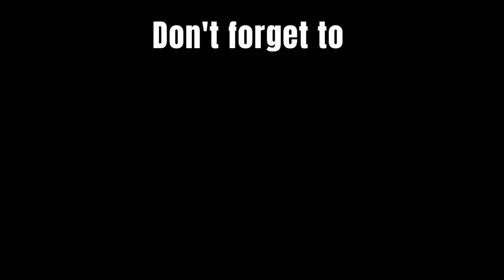Mr. NOBODY TIKTOK COMPILATION | Realtalk of Mr. Nobody in tiktok Philippines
Mr. Nobody tiktok compilation REALTALK.
Also for the credits to the tiktok idols that featured in this video, please support and follow their tiktok accounts.